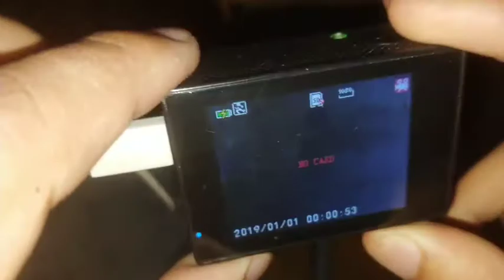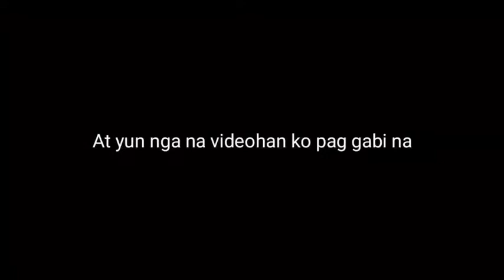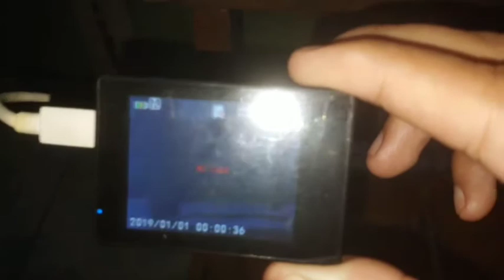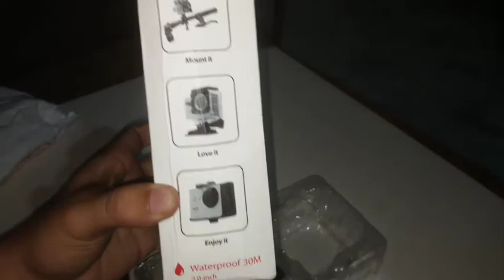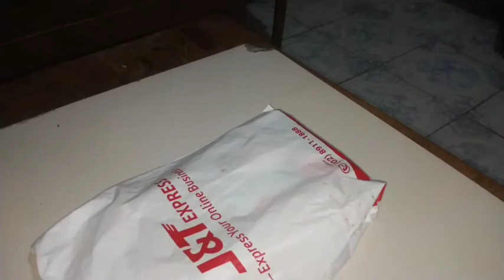HD SPORT CAMERA NABILI KO SA SHOPEE|ALAMIN ?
Cutieph2020